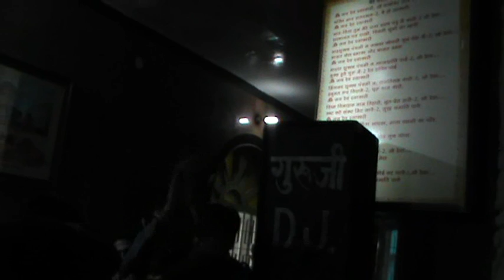churu panchami 22/august/2012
Babosa bhagwan maha panchami celebrated in churu dham (rajasthan) on 22/august/2012